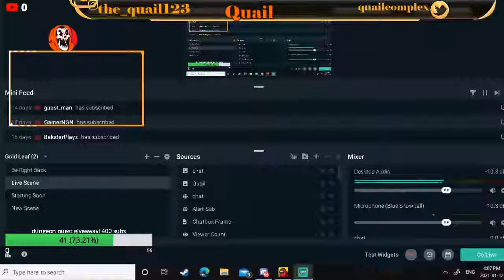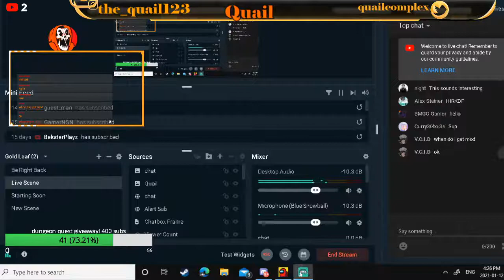Playing among us but if i get stream sniped im ending stream